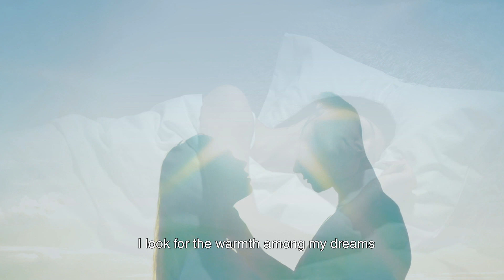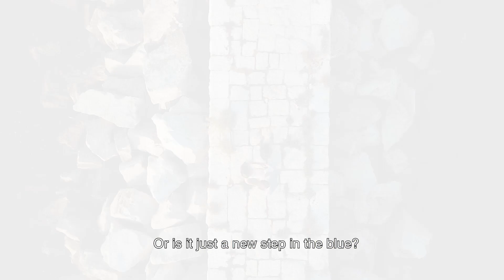A new step in the blue HD Lyrics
Title: A new step in the blue

From Album: Expery Mint by Filippo Bartoccioni
IRSC: IT3VN2000019
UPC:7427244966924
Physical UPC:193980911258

Executive Producer: Bartoccioni Filippo
Author of Lyrics: Filippo Bartoccioni
Music composer: Milan Petrovic
Music Producer: Milan Petrovic
Singer: Virsie Marie Melo, Filippo Bartoccioni, Alexa
Video Producer: Marija Penezic

Lyrics:
Our cold sheets around me
While my eyes don't want to open

The persistent morning light
Fails to warm my heart

I'm looking for a sound
That can tell me you're still here

After all we went through
Or is it just a new step in the blue?

I look for the warmth among my dreams
That slowly disappear like shadows in the sun
I sink my face deeper and deeper into the pillow
To find one more fragment of your scent

I'm afraid of facing the cold
That I hear blowing out
Without your warm hands
That holds mine
In the thousand pockets of life

I have known the signs of the ancient flame
Have we written it in the wind like a game?

My illusions in a no-fly zone
Am I alone?
I don't see the stars
On my skin only love Scars
Carved by
Tears cold and dry

To the end my dreams
Let us be
In the sun beams

I keep reminding
True love will never stop binding
Those it once bound
But I don't hear anything around

Lovers create dreams for themselves as all
Love creates honey and gall

You have a new message
“Good morning sweetheart, are you finally awake?”